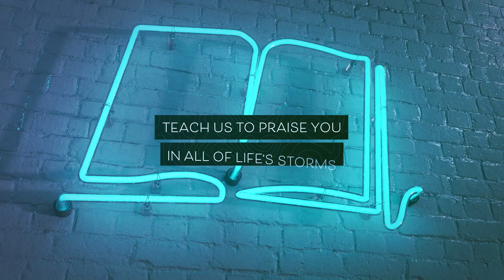Songs of Summer Trailer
Our lives are full of diverse experiences, causing us to frequently seek wisdom during our most troubling times.

In addition to Scripture and prayer, we learn wisdom through other believers’ example of applying God’s law to everyday life. Our summer message series, Songs of Summer, provides us candid case studies from the Psalms on the daily struggle to live by God’s wisdom. Each week features a different type of Psalm to show the varied ways God’s wisdom applies to all of life.

If you’re searching for wisdom to navigate life’s triumphs and trials, we invite you to tune in to the Songs of Summer with Westtown Church each Sunday this summer